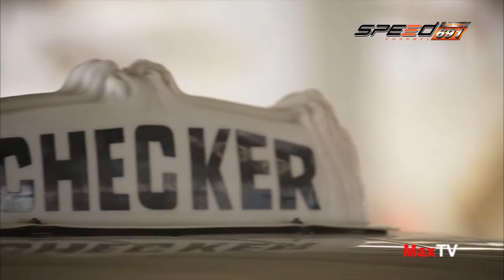MaxTV Maxdrive 07 พ.ค. 59 (3/4)